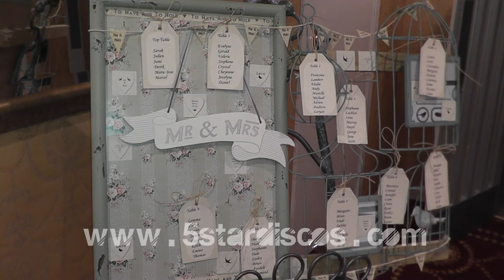3.7.15 - Sarah and Julien Poix Wedding at Atholl Palace, Pitlochry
3.7.15 - Sarah and Julien Poix Wedding at Atholl Palace, Pitlochry with Glasgow DJ 5 Star Discos.